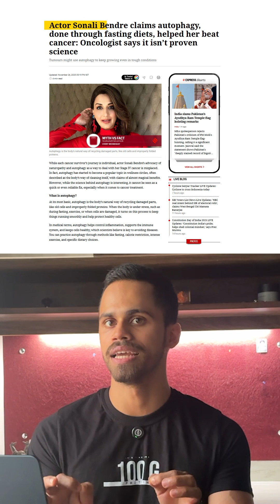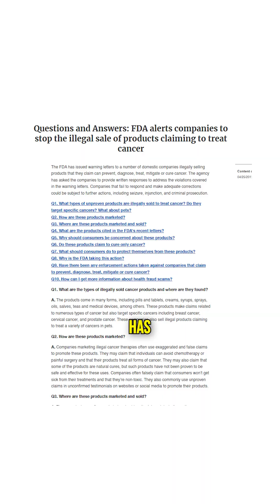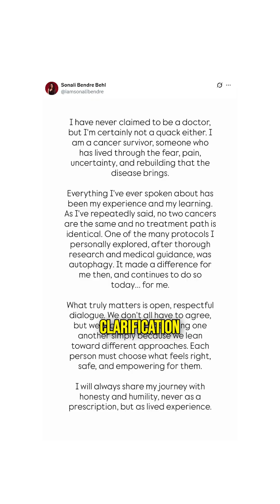Why Sonali Bendre’s Cancer Claim Is Misleading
Celebrity health claims can be dangerous when people start trusting opinions over science. In this video, I explain why Sonali Bendre’s statement on autophagy “healing cancer” is misleading and how such claims push thousands toward risky decisions. As a doctor, I break down what autophagy actually is, what cured her, and why misinformation kills more than cancer itself.